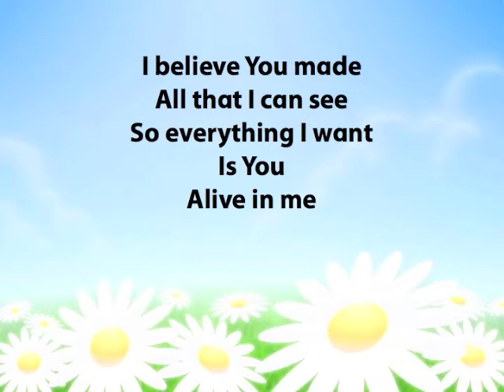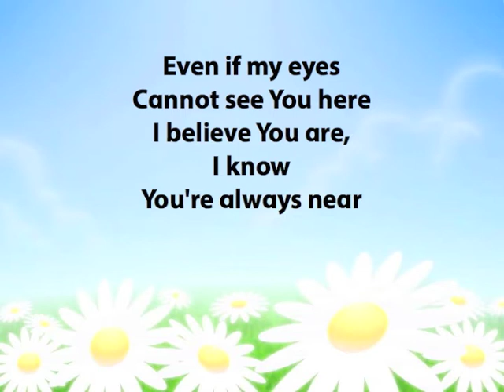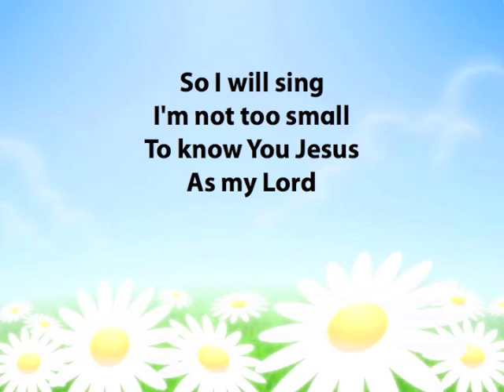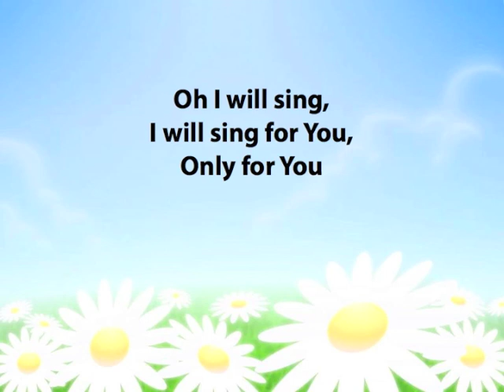Let the children come (with Lyrics)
From the Super Strong God album by
Hillsong Kids